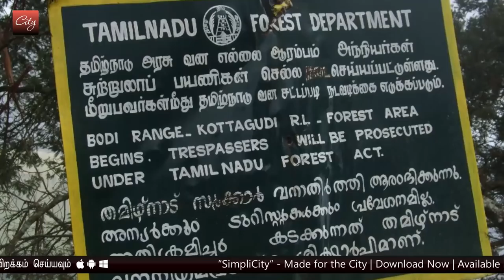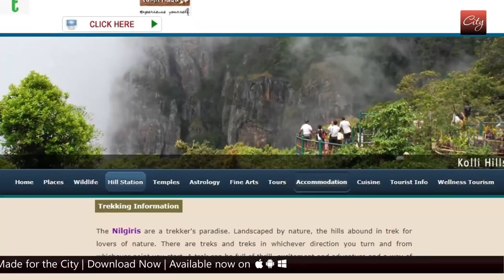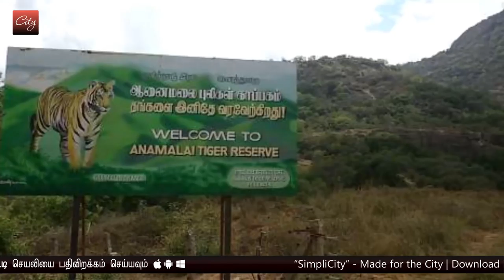What to watch out for during a trekking expedition? Saravanan Chandrasekaran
What to watch out for during a trekking expedition?  Saravanan Chandrasekaran of Canopy Nature Academy explains.